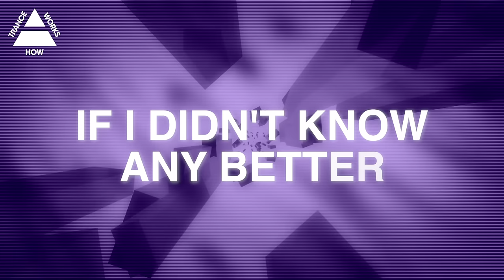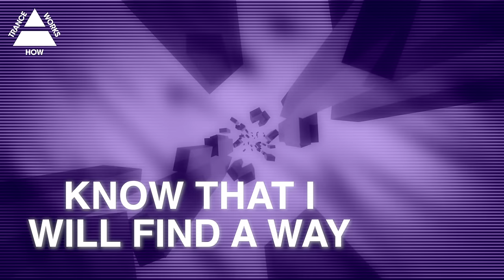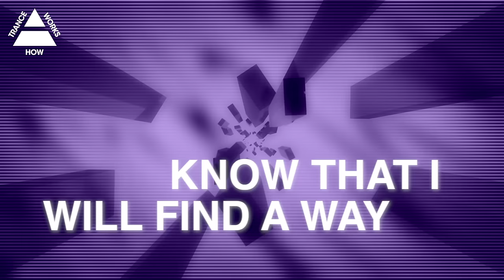Photographer & Susana - Find A Way (Original) [FULL] + Lyrics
We’re very excited to present another huge collaboration on How Trance Works! Photographer and Susana combined their forces to bring us “Find A Way”, a track that has peaktime written all over it!

Lyrics:

I'd say we're lost forever
If I didn't know any better
Even when it seems our hearts have gone astray
And it feels like there is nothing left to say

I'm here to rise above
No matter where we are
Know that I will find a way

I would take my time
And not look back one second
And it feels like there is nothing left to save